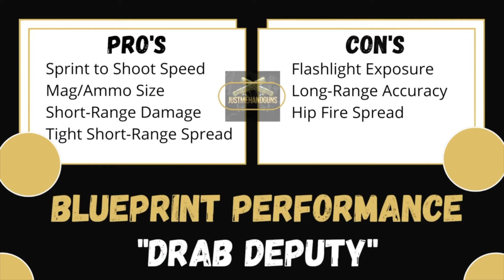Cold War: “Drab Deputy” Blueprint Review/Guide👮‍♀️ Diamatti Pistol Class Setup | Out Gun the CARV.2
➡️  In today's episode, we're going to be doing a Gun Guide on the “Drab Deputy” – Diamatti variant. The Diamatti is already a solid gun stock so I can definitely tell you that this one with the subtle attachments is pretty viable.

➡️  Like always I will be giving you an in-game performance example as well where I started off really strong with this blueprint. At the end you’ll get my Pro’s & Con’s for this weapon and where I rank it against the others.

🔥  Do you want to run with me:
1. Add me on Activision (ID: JustMeHandguns 4468147)

I play Call of Duty with pretty much Pistols only! Videos will include -- Pistol class setups (for those who want to also run Pistols Only) Montages, Best Plays, Stealth/Troll Plays, and much more. Basically, everything centered around using Pistols only in my gameplays.

➡️  Everyone can get a few sick kill streaks here and there with the most OP Meta, but can you actually do it with a pistol? Here, you’ll find full match recaps, blueprint reviews, and guides as well as the infamous pistol only clutch montages 🔥

I hope you go and try out pistol-only yourself and feel how fun that 1 tap kill is.